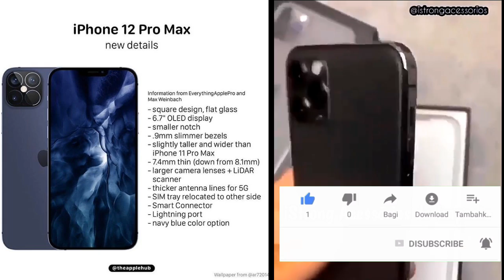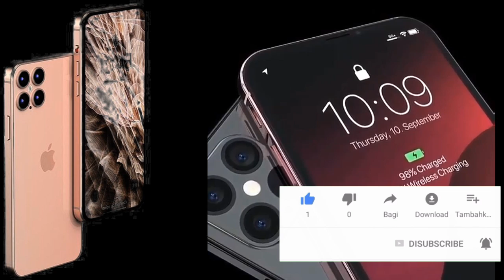Other features Added:New Apple Leak Reveals iPhone 12 Design Shock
The iPhone 12 will reportedly drop the existing design for an all-new look, as well as add 5G connectivity across the range, Apple's highly-anticipated A14 Bionic processor and, for the Pro set specifically, LiDAR cameras. The 120Hz displays for the Pro models are in limbo based on leaks.

iPhone 12: What to expect
• iPhone 12 launch date: Sept. 8, Sept. 22 or Oct. 13/14
• iPhone 12 release date: October
• Models: iPhone 12 (5.4 inches), iPhone 12 Max (6.1 inches), iPhone 12 Pro (6.1 inches), iPhone 12 Pro Max (6.7 inches)
• Prices : $649 (iPhone 12), $749 (iPhone 12 Max), $999 (iPhone 12 Pro), $1,099 (iPhone 12 Pro Max)
• Processor: A14 Bionic (all models)
• Screens: OLED (all models)
• Other features: 5G, LiDAR on Pro models